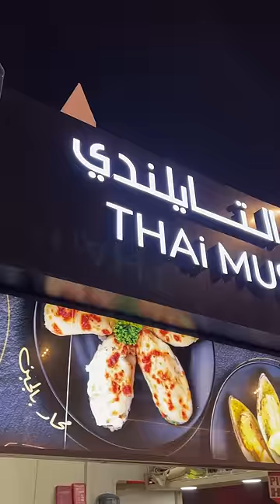I Tried STRANGE Street Food From Around The World🇮🇳🇹🇭🇹🇷